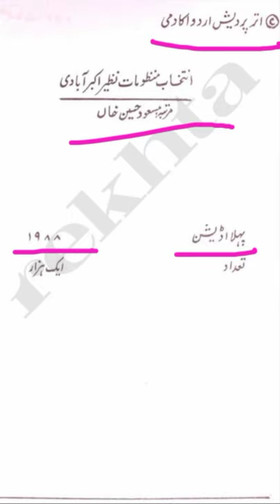NTA NET & JRF Urdu / Unit 4 / Nazeer Akbarabadi ki nazm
NTA NET & JRF Urdu ke syllabus me Nazeer Akbarabadi ki shamil nazmo ko asani se yaad karen, ab eh nazmen aap ke zehan me nqsh kal hajar ho jayenge.
Urdu Literature